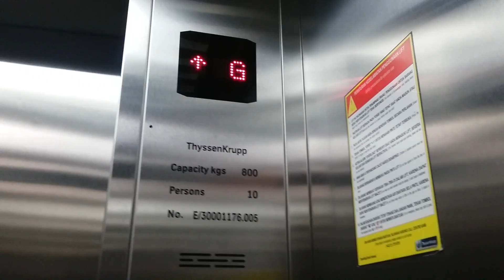ThyssenKrupp MRL Elevator at Somewhere in Kramat Raya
Taken in 4 August 2016.

The undisclosed places is a Government Place. Located nearby the Pertamina UPMS III also there's a Police Station nearby. I didn't tell the name of the place because this place is total strict. Because this place under name the Constitutional Organization.

I think so, this Elevator filmed too in early 2015. But already gone a long time ago. So I'm go there again to filming again this Elevator.